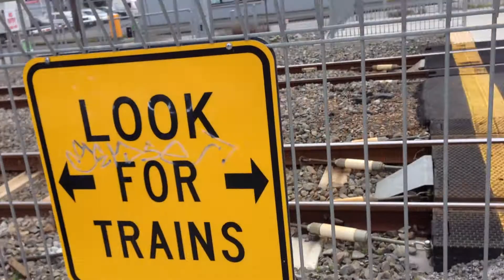NZ Diaries 18